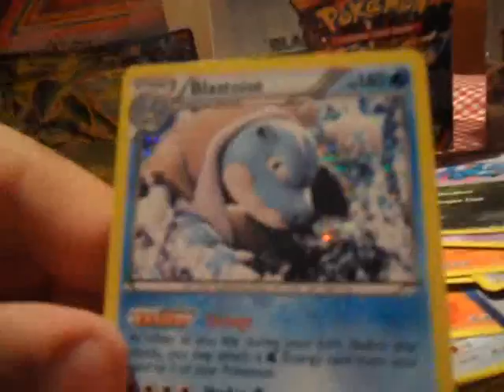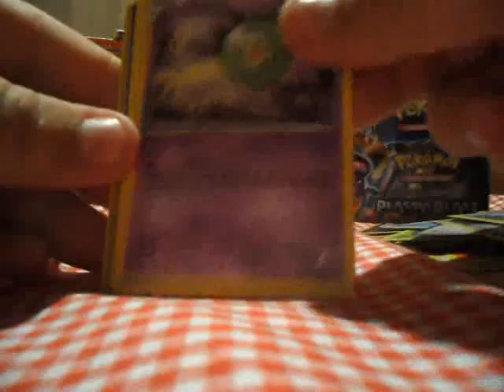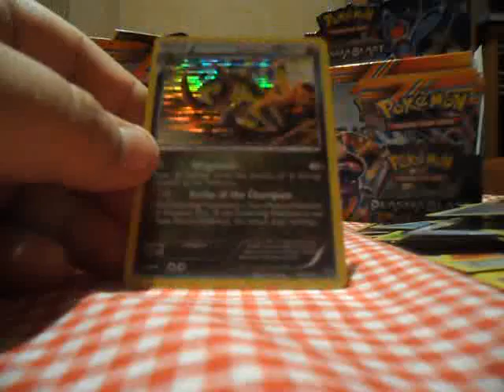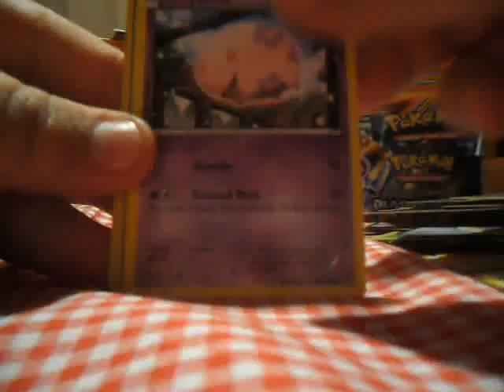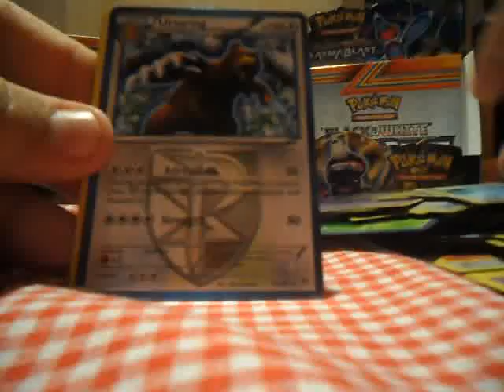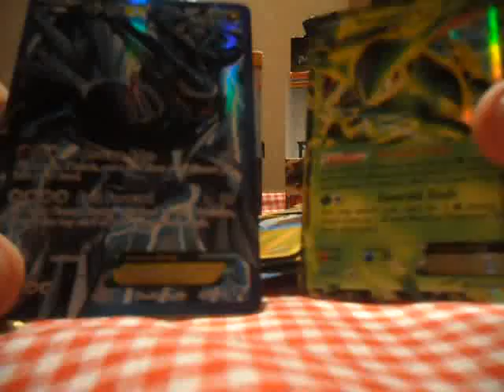Opening my 1st of 3 Pokemon Plasma Blast Booster Boxes Prt 3! (This SUCKS)!!!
Letzter Part der 1. Box!!!